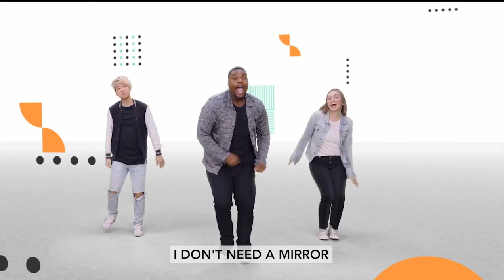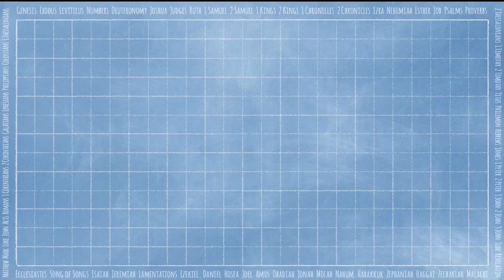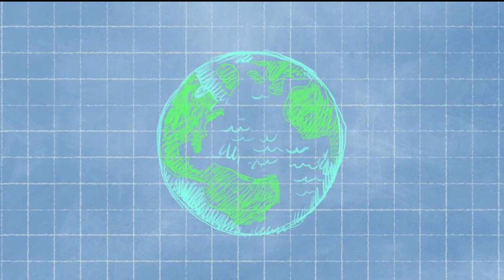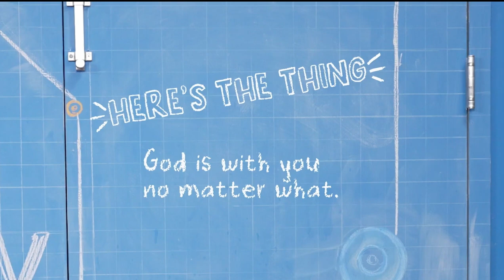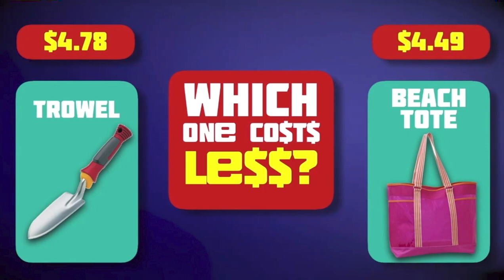KidsTown Live 5-21-23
Join Marcia Gridine as they share the story of Peter and John Being Taken to the Sanhedrin in Acts 3:1-4:21. The bottom line is God is with you no mater what.